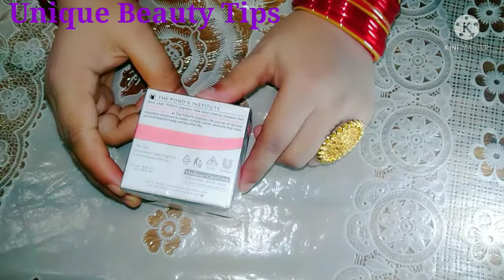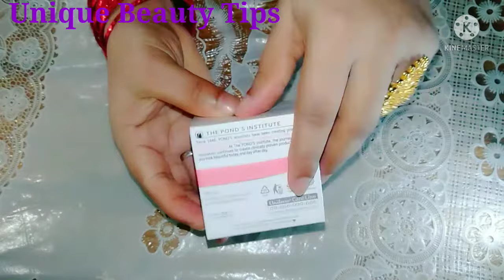Ponds White Beauty Cream Review Bangla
Cream. This Skin Lightening Cream is one of the best Fairness Cream clinically proven to lighten the
appaerance of dark spots on face with Pro-Vitamin B3.The secret to spot-less pinkish white skin. A
potent skin lightening agent proven to reduce dark spots to reveal beautiful and flawless skin. It
lightens skin and dark spots by inhibiting the transfer of melanin to the surface of the skin revealing
a clear and translucent complexion.Benefits, Price, Uses & Side Effects.
for more Beauty Products Review and unique beauty tips.